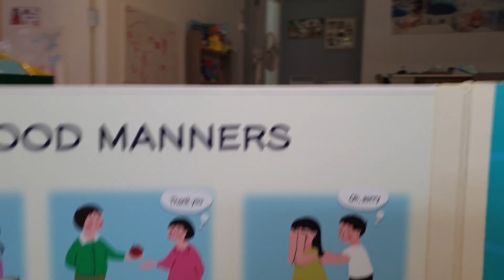Study English(?): -cks